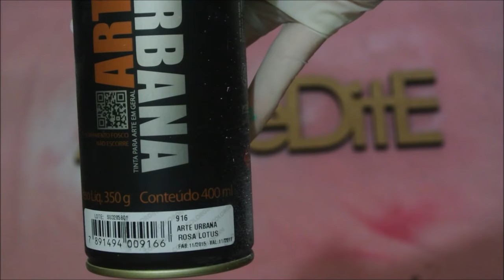Pintura Spray em MDF! SUPER FÁCIL e RÁPIDO!!! ParaSerLindaPorCrisFabres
Oi Gentes!!! No vídeo de hoje eu ensino à vocês como eu faço a pintura spray no objeto em MDF cru!  Eu acho essa técnica bem mais fácil e também acho que ela deixa a peça muito mais uniforme do que a tinta normal e pincel. Por isso vim ensiná-la para vocês!!! Espero que gostem!!!

O Spray que eu uso é o COLORGIN ARTE URBANA!!!
Ás vezes o bico do spray entope, por isso é bom sempre ter alguns extras!!!

Por favor sigam aí, me adicionem e falem comigo!!! :D

Por favor seus comentários são muito importantes!!! Por isso qualquer dúvida ou sugestão escrevam aqui!!!